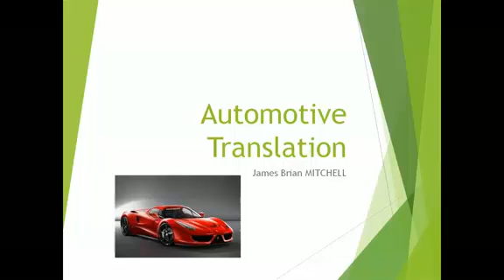Translating for the Automobile Industry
WHO SHOULD WATCH IT

Both new and established translators interested in technical translation and the field of the automotive industry.

WHAT ARE THE BENEFITS TO YOU

This video provides insight into this field, as well as tips on finding the right terminology.